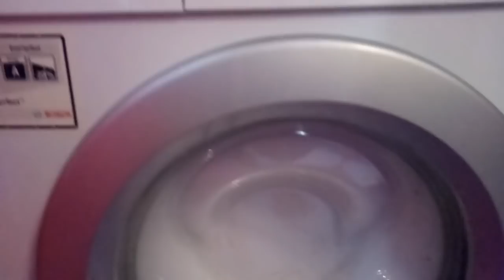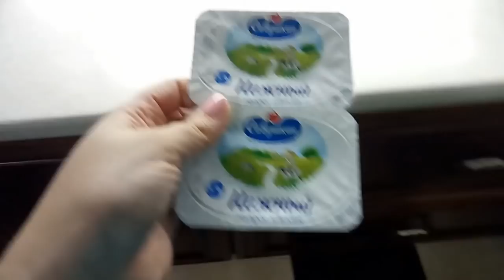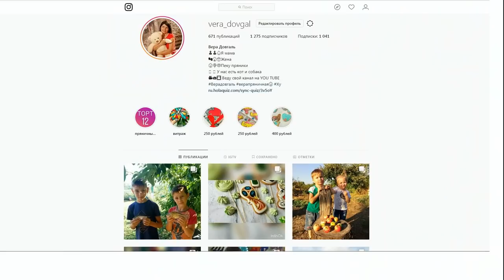♥Хуторянка ✔9 МАРТА!!! БЛИНЫ С РАЗНЫМИ НАЧИНКАМИ!!! ТАНЦЫ У ДЕТЕЙ!!!